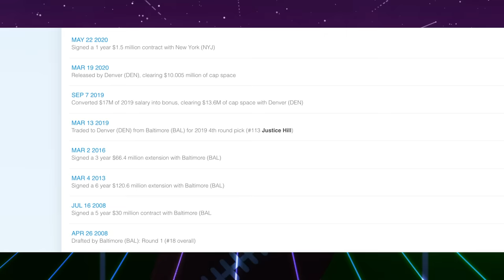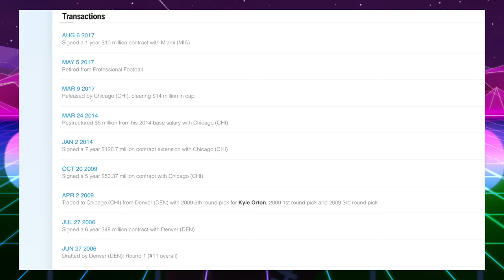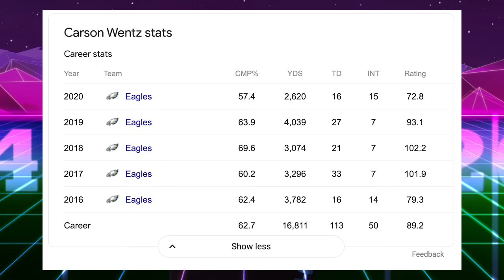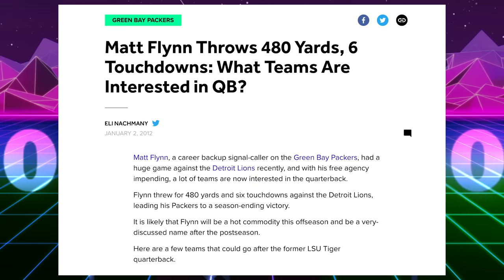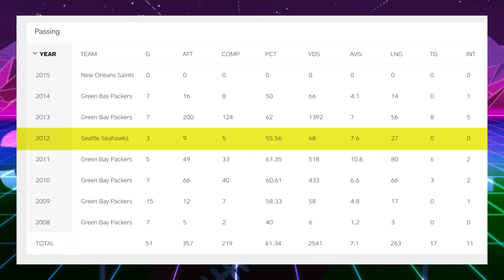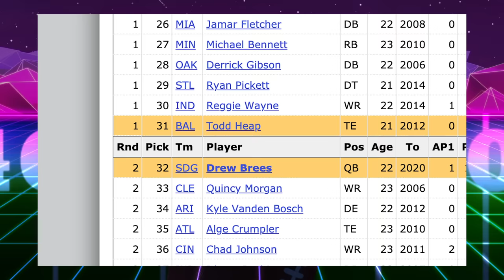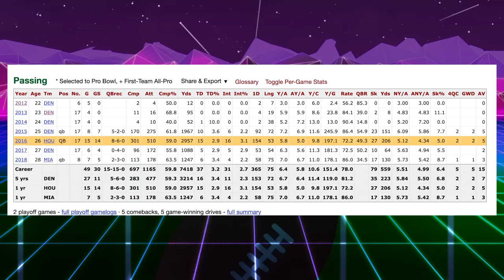Worst NFL Quarterback Contracts Ever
Worst NFL Quarterback Contracts Ever. Jared Goff and Carson Wentz were just traded because their contracts were bad.

That’s Good Sports discusses NFL News. Jared Goff was traded from the Rams to the Lions for Matthew Stafford so the Lions could pay out the rest of his bad contract. Carson Wentz was given too much money, and will now try and restart his NFL career with the Indianapolis Colts. How did the Baltimore Ravens give our two bad QB contracts? Where does the Chicago Bears Smokin’ Jay Cutler land on this football list?